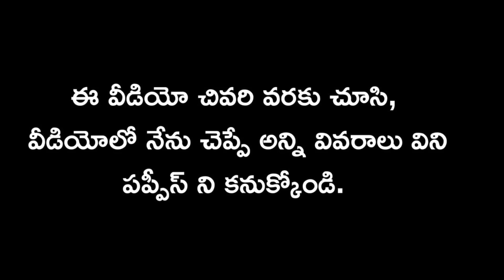top quality Labrador puppies for sale in telugu/8686272558 /aj pets